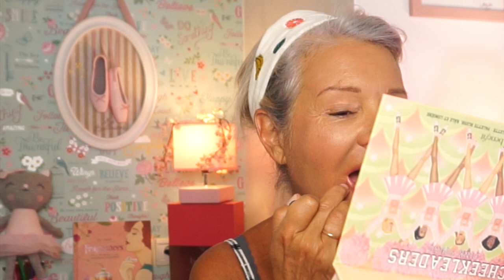Maquillage nude pour la rentrée et en anti âge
Un auto maquillagepour les plus de 50ans nudeJe le propose par étapes et vous pouvez arrêter votre maquillage selon votre gout à tout moment.
Bonne rentrée
Le fond de teint forever Dior undercover 30N